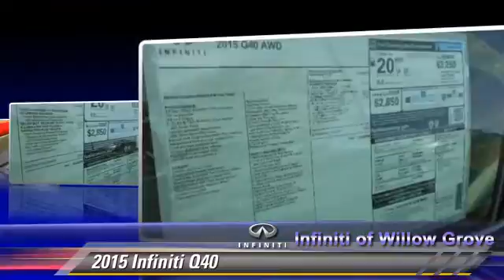2015 Infiniti Q40 Willow Grove PA Q4F1455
2015 Infiniti Q40

This 2015 Infiniti Q40 (Q4F1455) with and Standard features include: Leather seats, Bluetooth, Remote power door locks, Power windows with 4 one-touch, Heated drivers seat, Automatic Transmission, 4-wheel ABS brakes, Air conditioning with dual zone climate control, Cruise control, Audio controls on steering wheel, Universal remote transmitter, Xenon headlights, Traction control - ABS and driveline, Multi-function remote - Trunk/hatch/door/tailgate, windows, Power heated mirrors, Tilt and telescopic steering wheel, 3.7 liter V6 DOHC engine, 328 hp horsepower, 8-way power adjustable drivers seat, Heated passenger seat, Head airbags - Curtain 1st and 2nd row, Passenger Airbag...